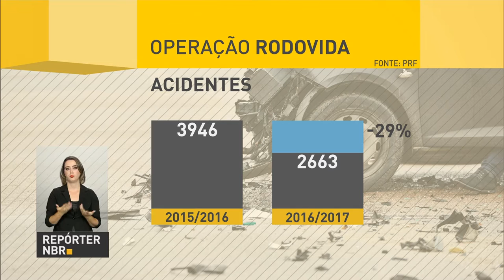Número de acidentes em rodovias federais cai 29%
REPÓRTER NBR - 28.03.17: Polícia Rodoviária Federal apresentou, nesta terça-feira (28), o balanço da Operação Rodovida - ação conjunta com outros órgãos reduziu em 29% o número de acidentes graves nas estradas federais durante feriados em 2016/2017. No mesmo período, o número de óbitos também caiu 16%.